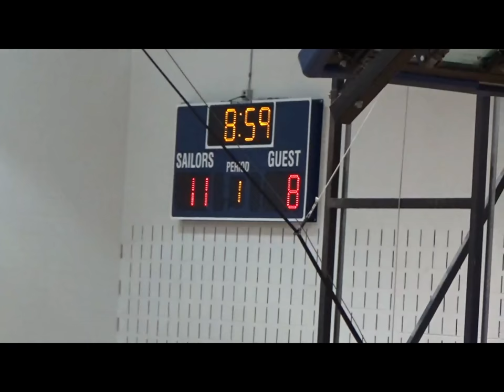Mona Shores vs Spring Lake 11.10.18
6th Grade Youth Basket Ball Game for Mona Shores League.